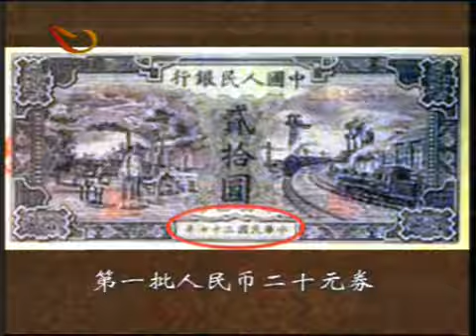2006-12-01《翻阅日历》（下）